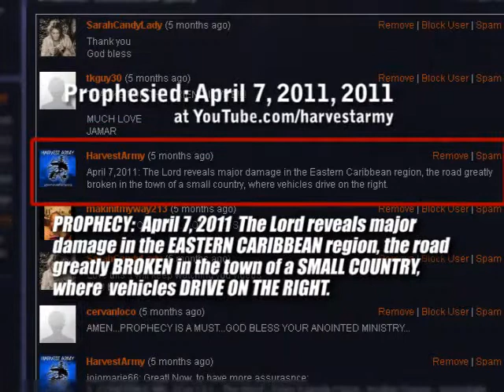EASTERN CARIBBEAN St. Maarten / St. Martin Aug.2011 IRENE FLOOD: Gripping Prophecy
PROPHECY: April 7,2011 "The Lord reveals major damage in the Eastern Caribbean Region. The road greatly broken in the town of a small country where vehicles drive on the right"

St. Maarten / St. Martin
- Small Country
- Right Hand Driving
- Hurricane Irene brought Flooding
- See Broken Road
- Uttered at Harvest Army Church, St. Maarten in April 2011

No seismologist can nor was able to predict the devastating earthquakes from Haiti 2010 to Japan 2011. Overwhelmed by the carnage, scientists with futility study snakes, frogs etc. A few gospel preachers only, credibly predicted them, some on this channel. Unfortunately they were unheard or despised. Jesus exclusively REVEALS some calamities to his followers as his SIGNature appeal to atheistic, humanistic mankind of His deity and caring participation in their affairs. He reminds them that life is beyond physical but also spiritual, that he must be worshipped. "Now I tell you before it come that when it is come to pass, ye may believe that I AM he(God)-John 13:19"

HOW TO BE SAVED: To The Honest Enquirer, PRAY this prayer:
"Lord Jesus, forgive of a life that ignored your participation in the affairs of mankind. I accept you as my Lord and savior". BELIEVE that you are forgiven. If you do, you are saved (Born Again). Visit a Bible Church and ask to be BAPTIZED

T H E B I B L E:
PHYSICS: 'Heat' = 'Work' Ps.19:1
PREDICTIONS:
- Israel's recent OIL DISCOVERY: Deut 33:24